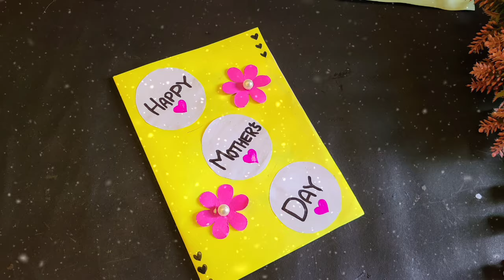Easy Mother's day card • mothers day greeting card idea•How to make mother's day card. mom loves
Easy & Beautiful mother's day card  | How to make a card | Happy mother's day card •  mothers day greeting cards | Sit birthday card

birthday card
mother's day

Happy mother's day card 2023 •  Handmade mothers day greeting card idea•How to make mother's day card